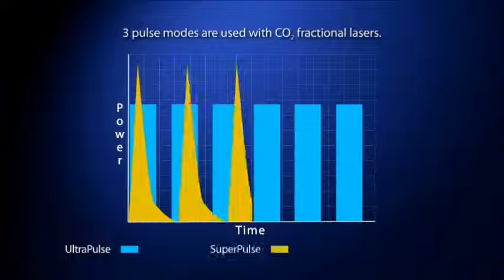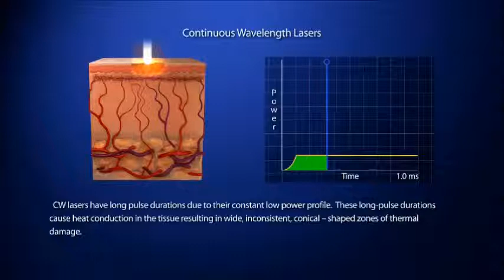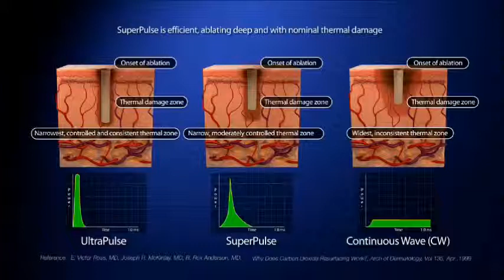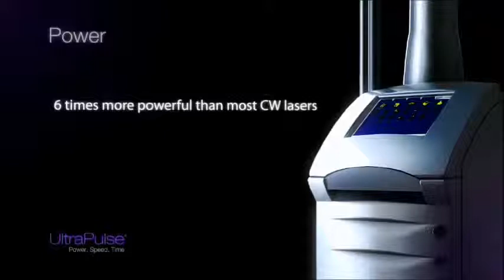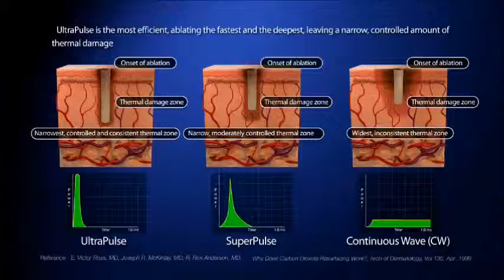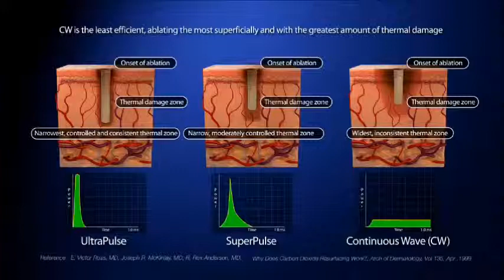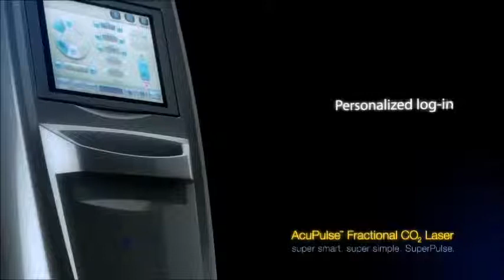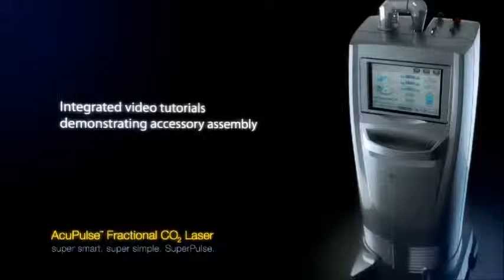UltraPulse and AcuPulse Overview